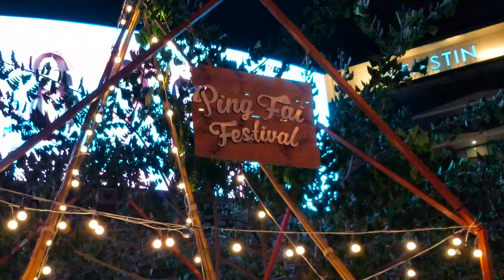1st Tropical Christmas & Nomads Presents Opening 2018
Not quite Christmas in July, I'm doing good guys, lol. We were surprised how strange and even a bit off we felt trying to get into the Christmas spirit in hot weather. How do you Aussies do it?! ;) This video shows how we spent our Christmas Eve and day in Chiang Mai, Thailand including how we tried to maintain some of our family holiday traditions in a foreign land. We had a fun swim at the fancy Shangri La, just a swim though, because you know budgetlistfamily We met up with friends for dinner and a movie, which was lots of fun. Hope you enjoy watching!

*Have you spent a holiday in the opposite season you were used to, how was it?

________________BUSINESS INQUIRIES/COLABS________________

____________________ABOUT US___________________